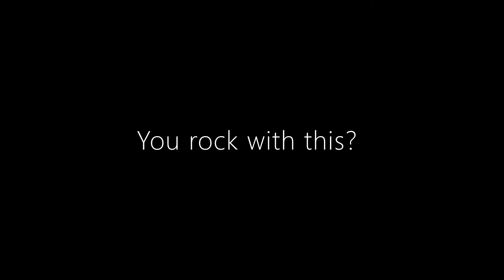325 AudioGAWD v. Swimmer Joanna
AudioGAWD v. Swimmer Joanna